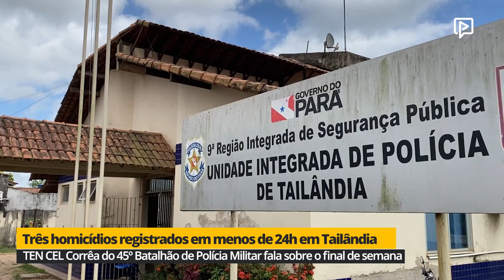Três homicídios registrados em menos de 24h em Tailândia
TEN CEL Corrêa do 45º Batalhão de Polícia Militar fala sobre o final de semana.